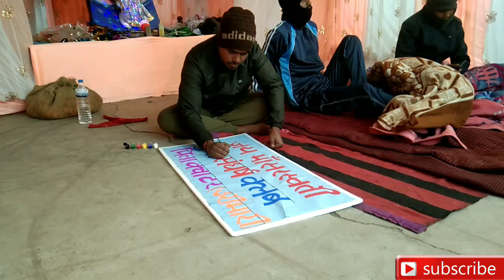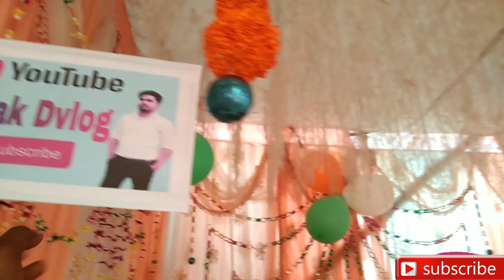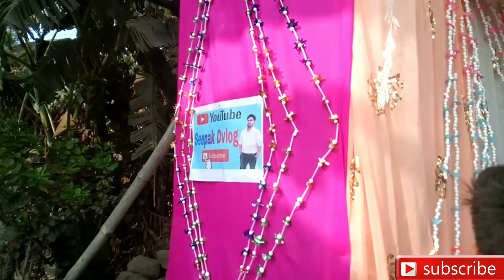माँ सरस्वती की पूजा ||इतने दिनों के बाद अपने मित्र से मिला ||Seepak Dvlog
हमलोग बहुत ही मेहनत से इतने बेहतर पंडाल को सजाए और सभी लड़कों काफी मेहनत की पूरी रात काम करने के बाद इतने अच्छे से सजाया गया .
और अभी हमारे चैनल पर डेली वीडियो चल रही है ...